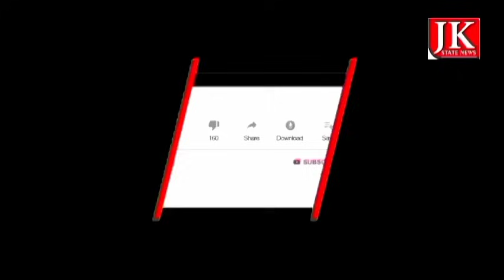Morning News Bulletin || Jammu&Kashmir News Today || 05 February 2024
Contact Jk State News
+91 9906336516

FOLLOW US Office